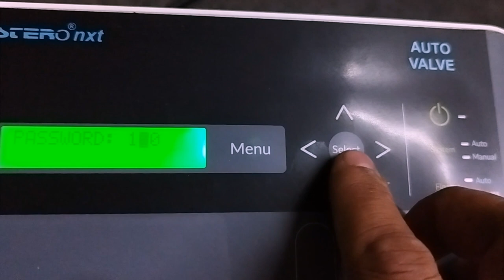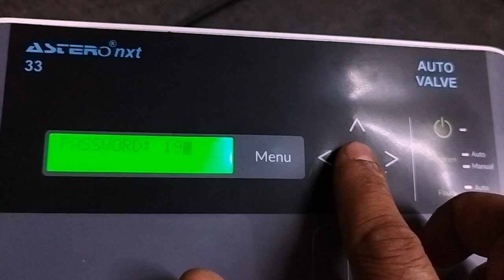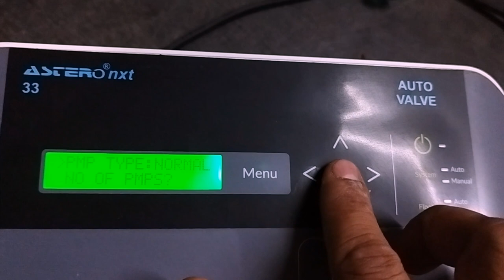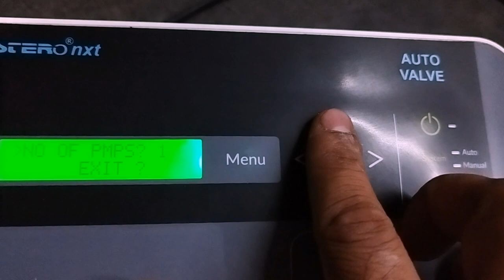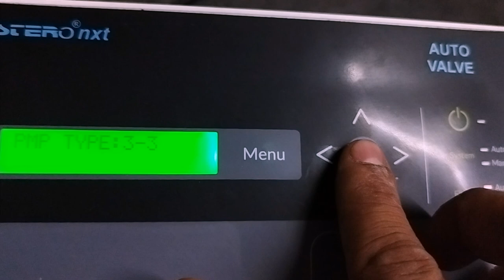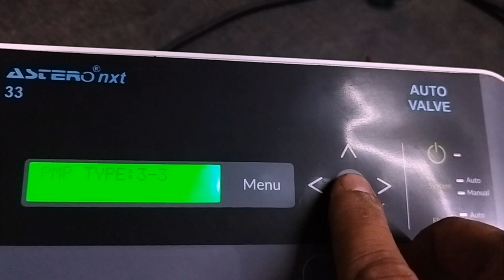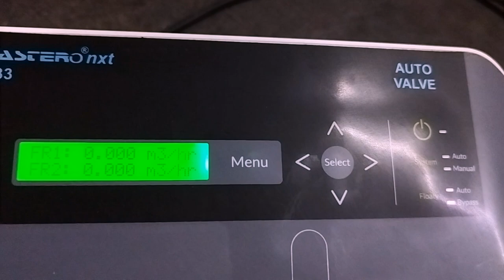Astero nxt Auto Valve Panel Working- Standby Pump Shuffling time / Number of Pump settings || Aster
How to set only 1 pump in Aster Auto panel

How to set pump shuffling time in Aster Auto panel

How to set pump change over time in Aster Auto panel

If you select only one pump then next Pump shuffling time get disabled Automatically